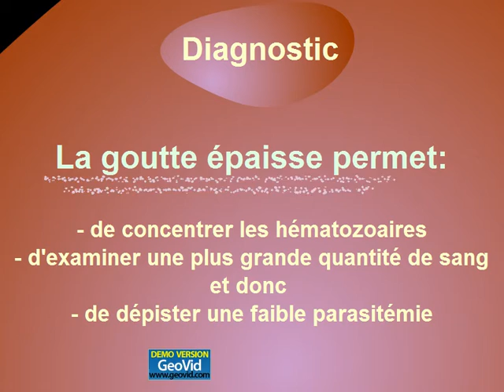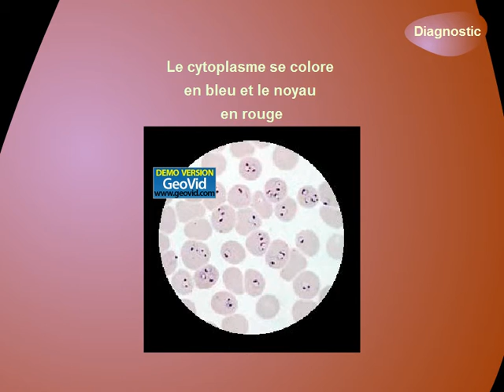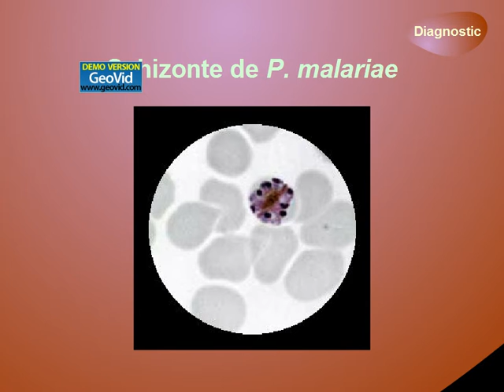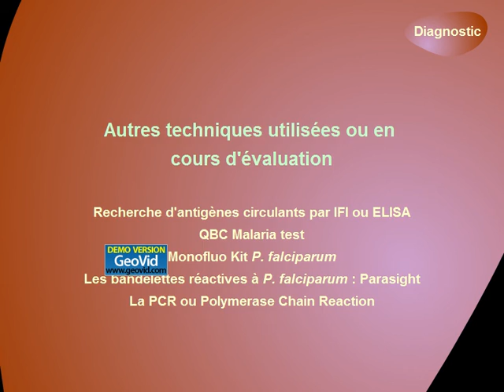Diagnostic du paludisme